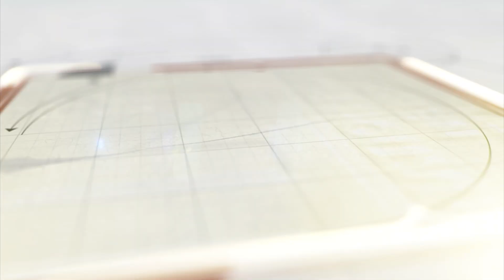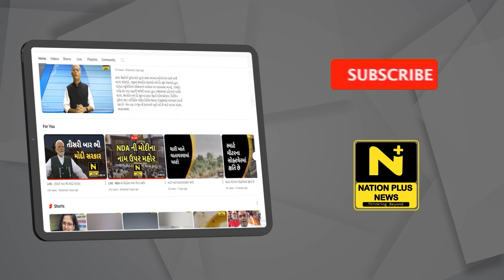છોટાઉદેપુરમાં ગોરમા વ્રતનું સમાપન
છોટાઉદેપુર જિલ્લો આદિવાસી વસ્તી ધરાવતો જિલ્લો છે. આદિવાસી વિસ્તારમાં વર્ષોની પરંપરા મુજબ ગૌરી વ્રતના વ્રતનું સમાપન દિવાસાના દિવસે પૂર્ણ થાય છે.